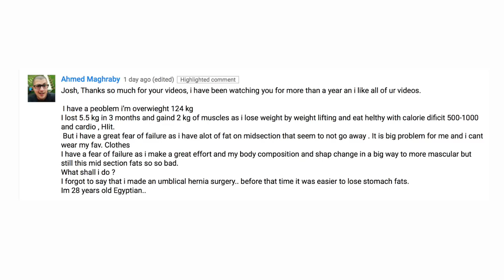HOW I LOST MY CHEST FAT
What's the best way to lose fat in specific areas like your chest, stomach, or butt? In this week's episode of 'Walk With Me' I'm sharing how I lost my chest fat and we discuss targeting fat loss to specific areas. Let's get into it!

MAILING ADDRESS:
Josh Fenn
1706 NW 24th Ave #29085